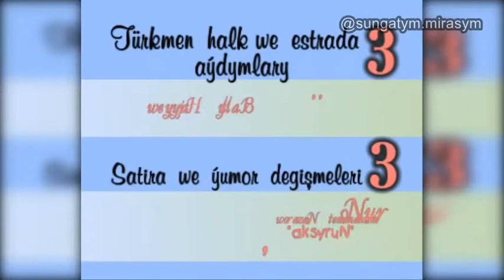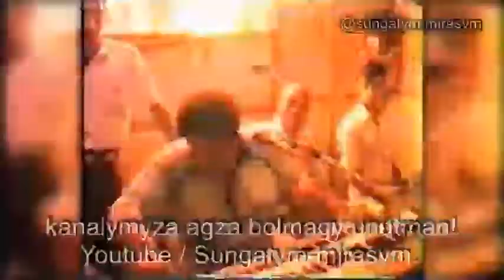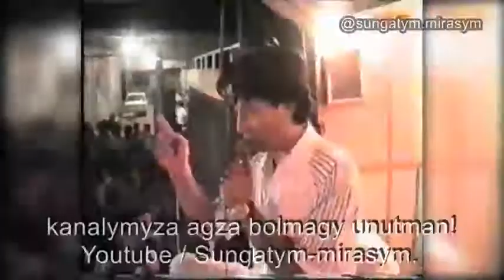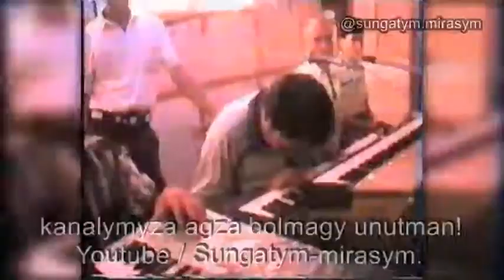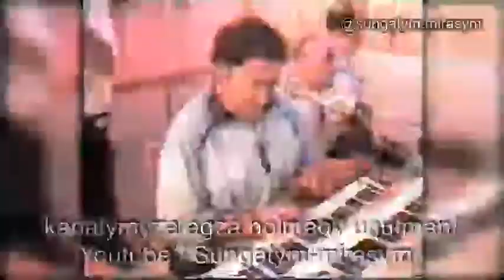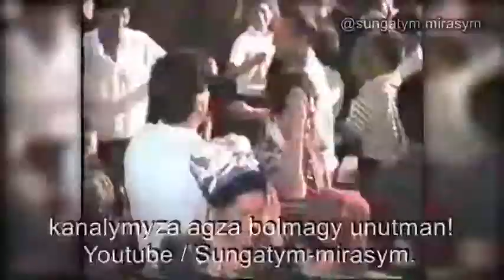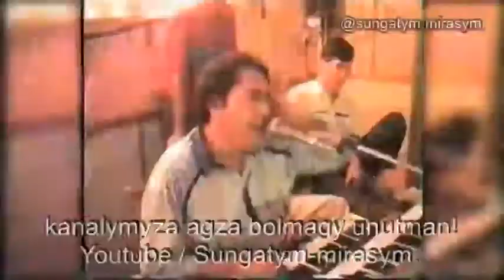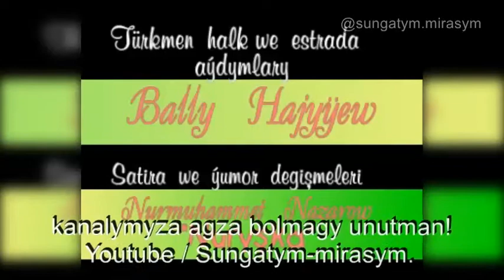😍 Nuryshka & Bally Hajyyew PART 5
Agza bolmagy unutmaň!
Halypa we döwürdeş sungat işgärleriň
çeken zähmetlerini size ýetirmek -Maksadymyz.
Kanalymyzy goldaň dostlar...